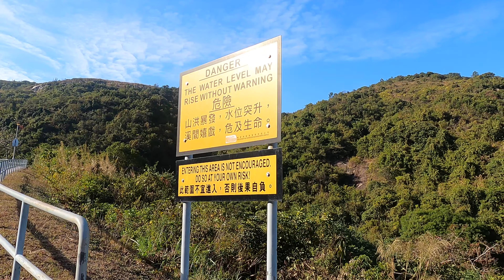愉景灣最輕鬆嘅行山路線｜點解啲人可以係水塘到游水🏞｜香港行山好去處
去愉景灣唔止去三角形教堂，仲可以去後山嘅水塘打卡。行上水塘係一條水泥路，只需要行45分鐘。水塘旁嘅石路係一個談心嘅好地方。

📍愉景灣廣場
➡️愉景山道
➡️愉景灣水塘

🎥其他影片

【香港行山好去處】行山由梅窩到貝澳｜遊走廢棄監獄｜山上欣賞180°海景｜龍尾、老人山 、十塱水塘

【香港行山好去處】香港西南極分流炮台💣//分流到大澳路線//大嶼山海景古蹟遊//隱世優美沙灘🏖️

【香港行山好去處】烏蛟騰到荔枝窩、三椏//300年歷史嘅客家村🏘//香港最大的紅樹林🌳//海邊有紅岩石嘅海岸公園🌊

【大西北行山日誌 Episode 2】一次過睇晒神仙轍、石林、天梯、若夢園、彩虹欄杆//香港你未見過嘅一面//山，全部都係山⛰⛰⛰🌈

【大西北行山日誌 Episode 1】一次過滿足晒兩個願望//近期最熱門嘅打卡位//大棠香港冬季限定嘅紅色大楓葉🍁//大清早嘅千島湖清景台有幾多人🏞

【香港行山好去處】沒有紫羅蘭花嘅紫羅蘭山徑究竟有咩花//眺望淺水灣沙灘同豪宅//行埋去深水灣睇日落⛰🌼

【香港行山好去處】愉景灣同悔窩之間寜靜嘅一角//輕鬆行山//隱世聖母神樂院//絕美銀礦灣日落⛪️🌄

【香港行山好去處】香港都有火山岩//穿梭於倒塌嘅石崖之間//猶如迷宮一般嘅鹿巢石林🌋🦌

【香港行山好去處】去呢到睇芒草//除咗芒草仲有咁多靚景//由愉景灣行老虎頭郊遊徑去梅窩🌾⛰

【香港行山好去處】用黑角頭嘅大電視睇海景//歌連臣角碉堡路線究竟容唔容易⛰🏚🌊

【香港行山好去處】睇芒草唔洗迫去大東山//東洋山睇芒草之餘 仲飽覽西貢海景🌾⛰🌊

【香港離島好去處】梅窩一日遊//除咗行山仲有咩做//行下平路都可以欣賞到古蹟同大自然//抗日戰爭把守梅窩嘅袁氏大屋更樓🌿🏚

【香港行山好去處】大浪西灣嘅大灣//全港最正嘅西貢沙灘//水清沙幼又少人//比牛擋住去路🏖⛰

【香港行山好去處】紅香爐峰睇日落🌅極hea港島行山路線//行唔洗1個鐘就到頂//俯瞰維港兩邊

【香港離島好去處】長洲半日遊🏖😎🐶夏日炎炎狗狗有咩好去處//有咩長洲美食要試下
🎥拍攝器材 | Shot with
GoPro Hero 9 Black
iPhone 11